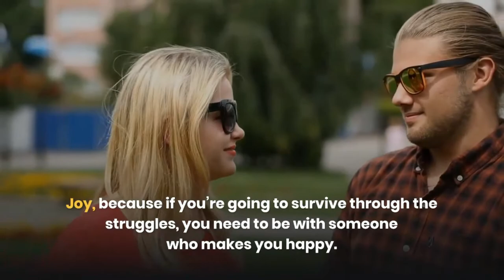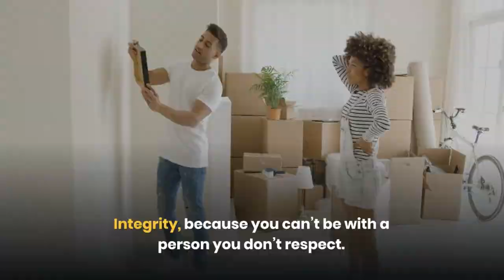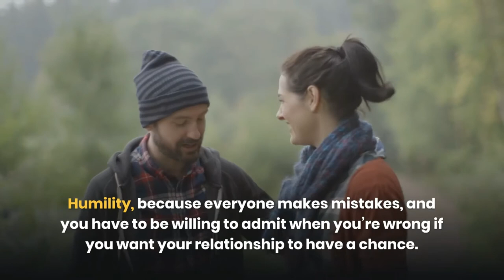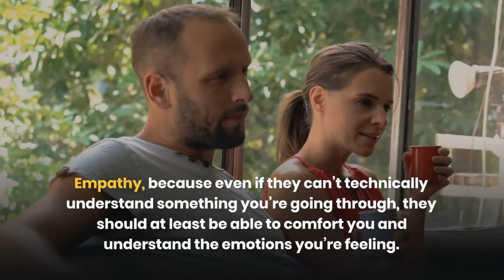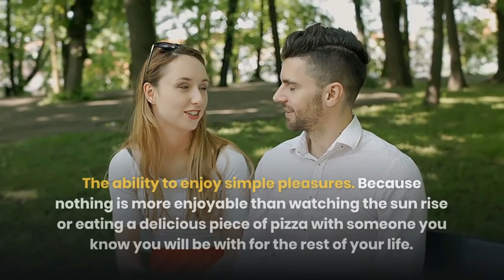Need this type of life partner l Qualities of a Life Partner l Mature Relationship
Choosing a life partner is the most important decision you will ever make – far more crucial than choosing a job, house, or group of friends. All the decisions you make will be together, you’ll have to sleep next to them every night and you’ll still have to love them when you’re both old and wrinkly.